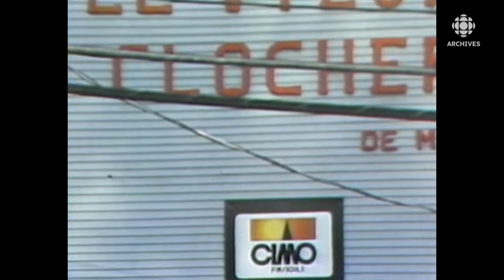Le Vieux Clocher de Magog en 1980 avec l'humoriste Jean-Guy Moreau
En 1980, Paul Toutant rencontrait l’humoriste Jean-Guy Moreau pour parler du Vieux Clocher de Magog, une salle de spectacle au caractère intimiste.

Source : Ce soir, 20 octobre 1980
Journaliste : Paul Toutant

Sur Facebook : Radio-Canada Archives
Sur TikTok : radio.canada.archives
Sur X : Radio-Canada Archives